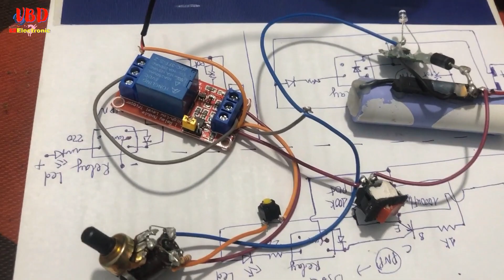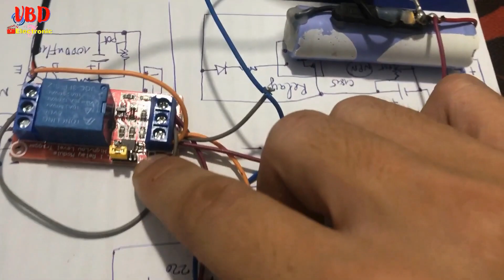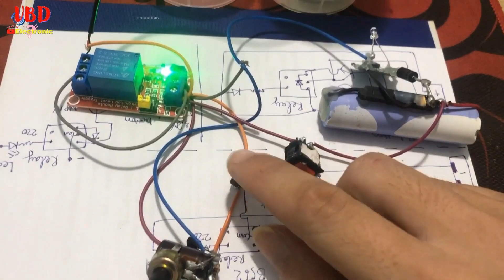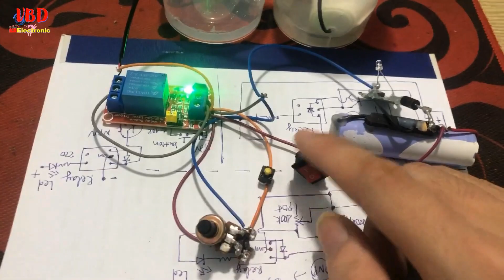Chế đồ điện tử | Máy rót rượu tự chế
Bằng điện tử xin cảm ơn anh chị và các bạn đã ghé xem video của mình.
Làm máy rót rượu đón tết
Thân ái và hẹn gặp lại ở những video sau nhé !